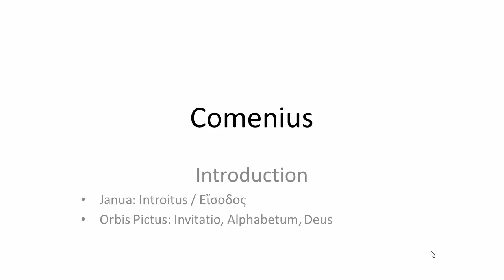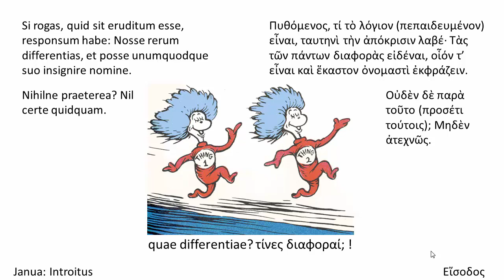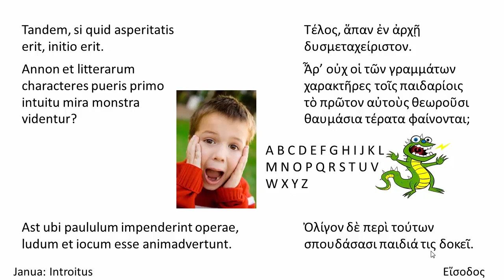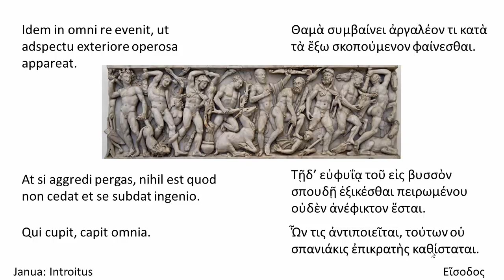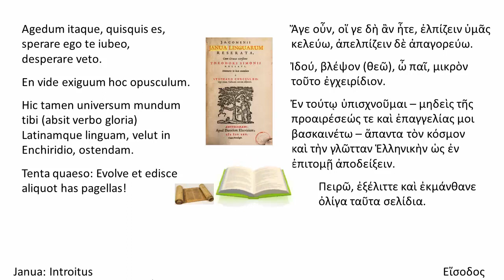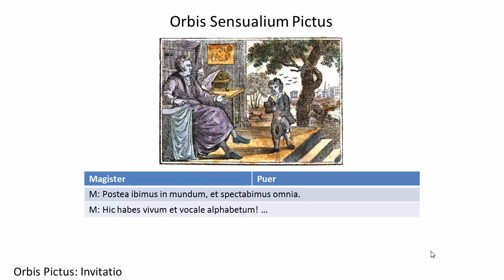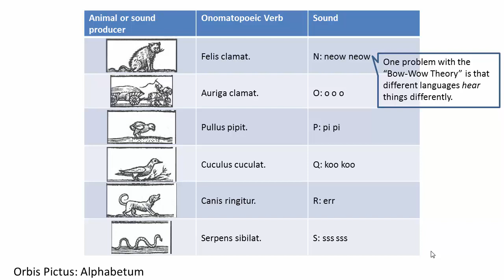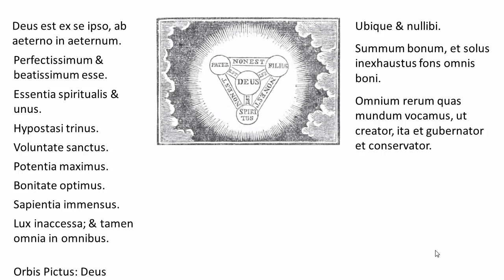Comenius Latin and Greek: Introduction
The introductory chapters of John Amos Comenius's Janua Linguarum Reserata (Latin with Greek translation) and Orbis Sensualium Pictus (Latin). You can get the PowerPoint deck and an MP3 version at
(The PowerPoint contains credits for the pictures grabbed from the Internet.)